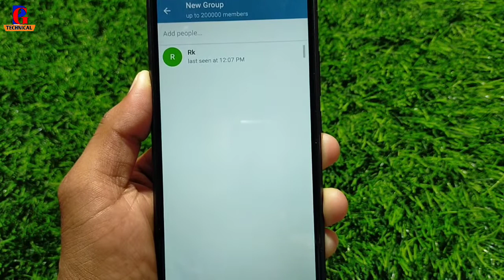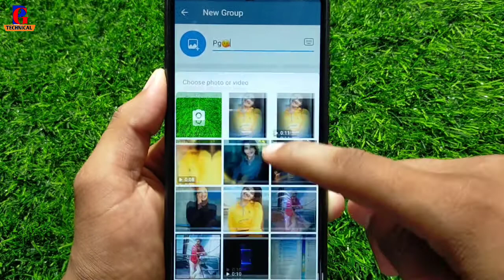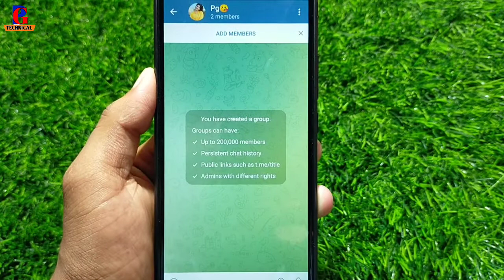Telegram Me Group Kaise Banaye 2021 !! How To Make Group In Telegram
Your Queries.

Telegram Me Group Kaise Banaye 2021
How To Make Group In Telegram
How To Create Telegram Group
telegram group kaise banaye
telegram par group kaise banaye